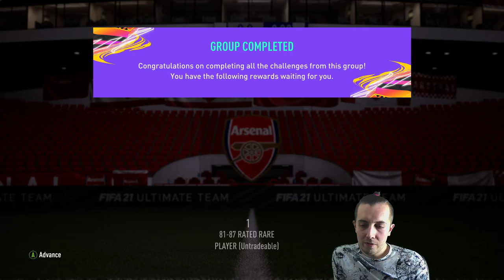INSANE FUT FREEZE LEON BAILEY! + NEW UPGRADE PACKS! - FUT FREEZE - FIFA 21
Today we are treated to a new leon Bailey, plus some very good value 81-87 upgrade packs and 80+ rare player pick packs, ea are being too generous, somethings wrong...